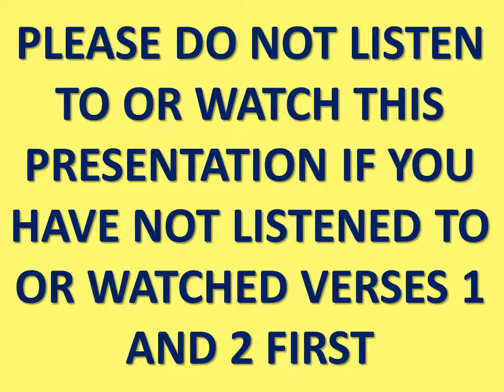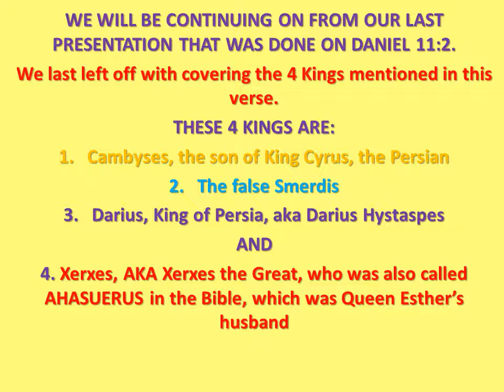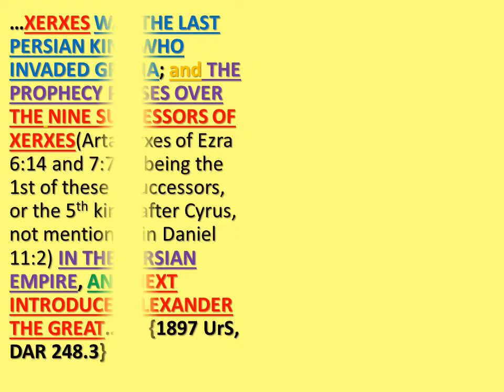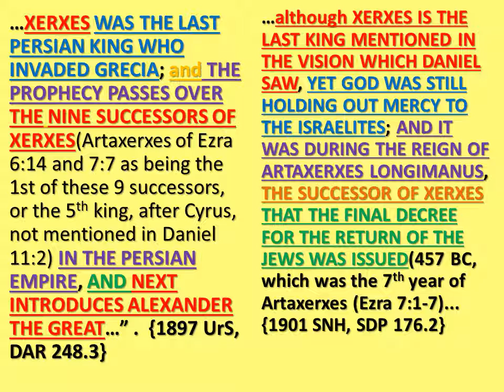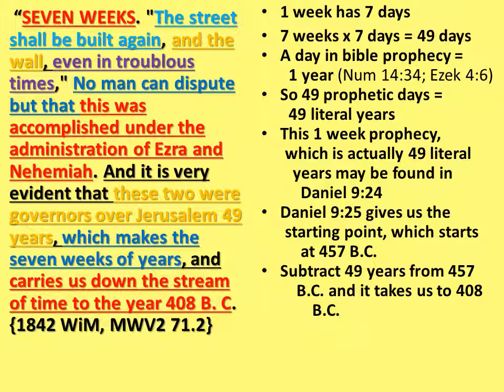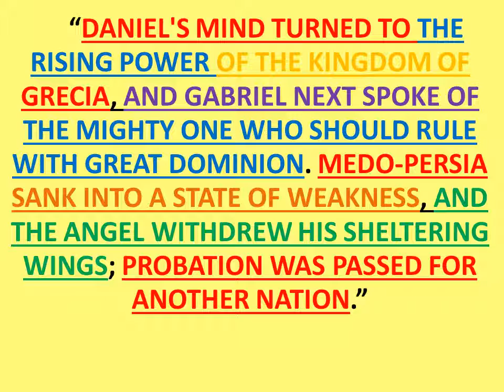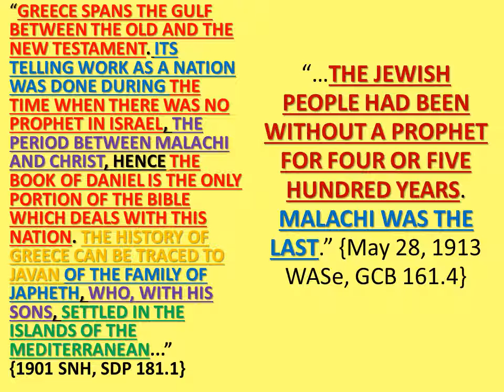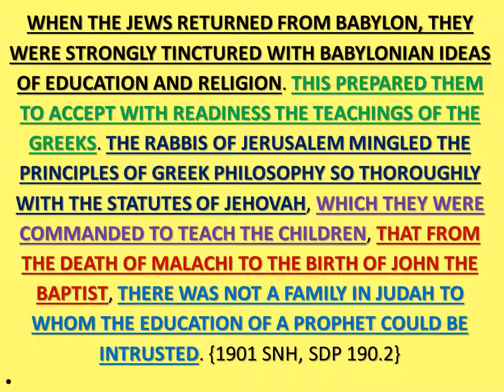DANIEL 11: A VERSE-BY-VERSE EXPOSITION (Verse 3)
This is going to be a very interesting and fascinating historical teaching on this verse that you truly do not want to miss!!!.

There are several facets to this particular verse, and we will be going over each one